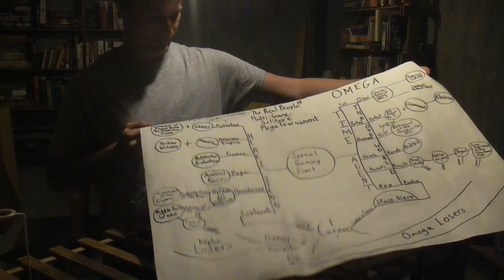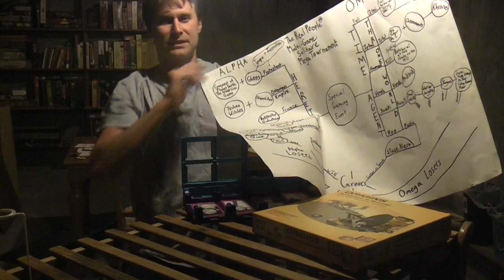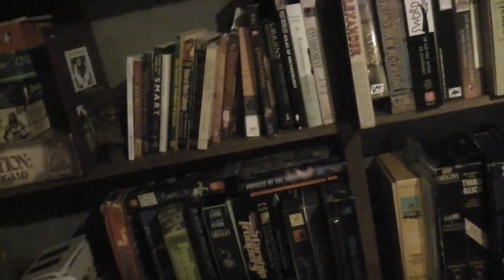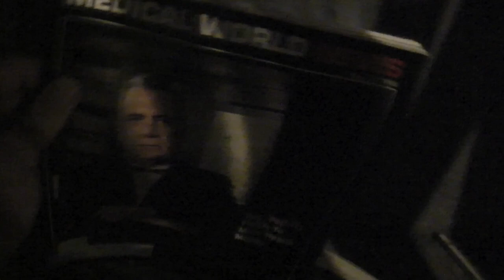TRPMGSMT Update: May 9th, 2013